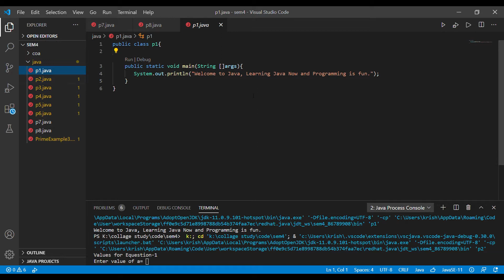Write a Program that displays Welcome to Java, Learning Java Now and Programming is fun | gtu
Write a Program that displays Welcome to Java, Learning Java Now and Programming is fun.